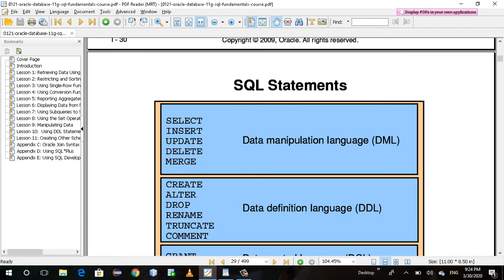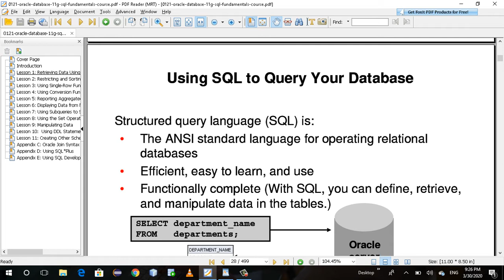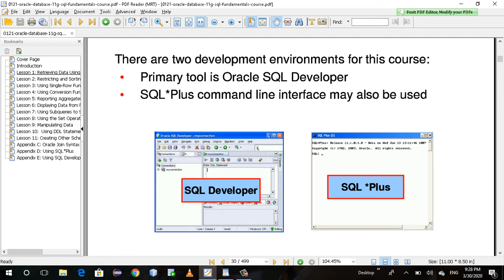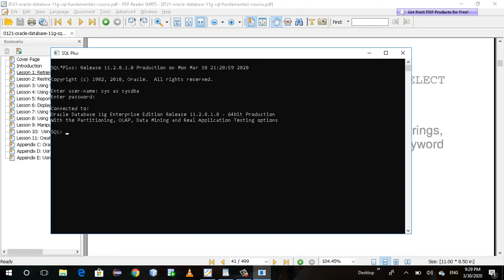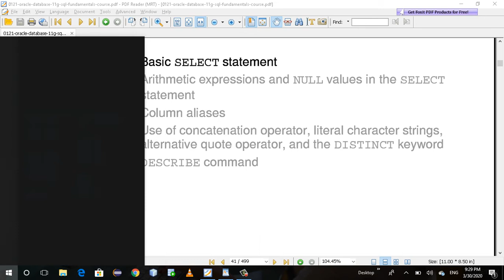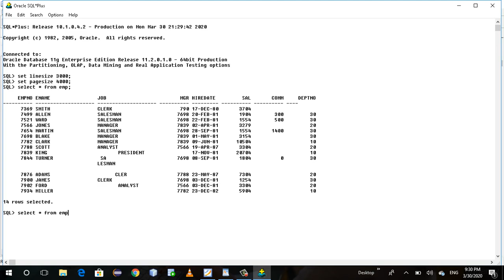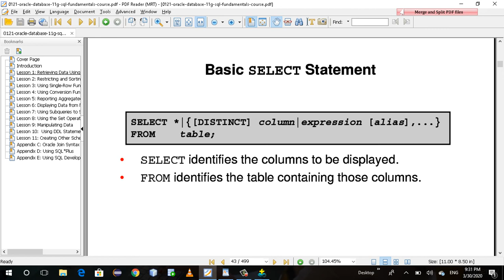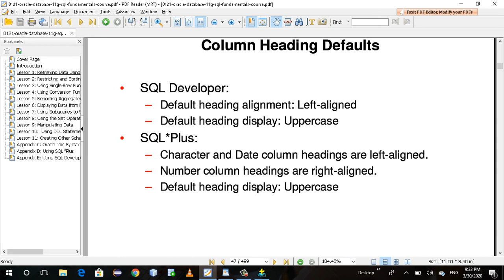introduction to sql plsql